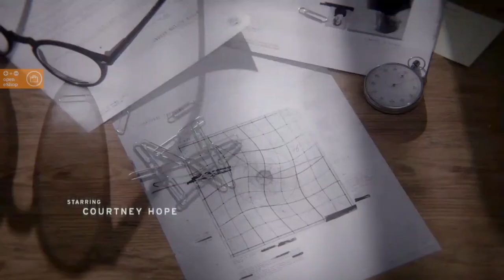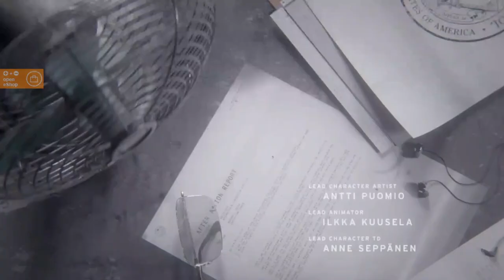Nintendo's Holiday Switch Bundle is Announced and... I'm Disappointed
Best Buy has unveiled Nintendo's holiday Switch bundle and let's just say... it's extremely familiar with one minor addition that really is inconsequential.

- 2 entries for commenting on this video (game entries are tracked this way)
- 2 entries for hitting that bell icon.
- 10 entries for being a tier 1 sub on our Twitch channel
- 20 entries for being a tier 2 sub on our Twitch channel
- 40 entries for being a tier 3 sub on our Twitch channel: